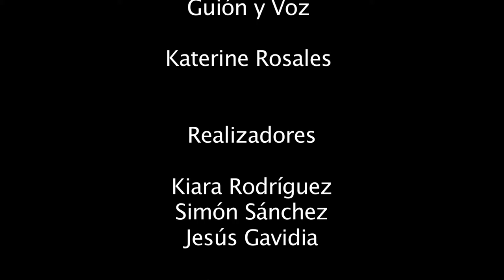Día Internacional del Sordo